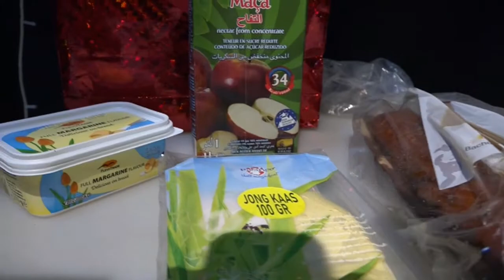21 12 2020 Ressortraad Munder gedenkt behoeftigen tijdens kerst